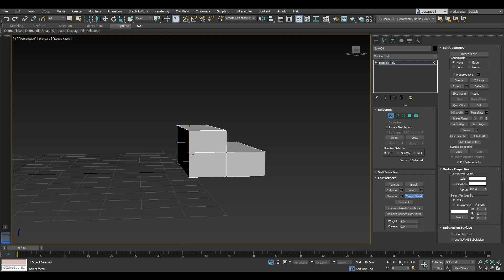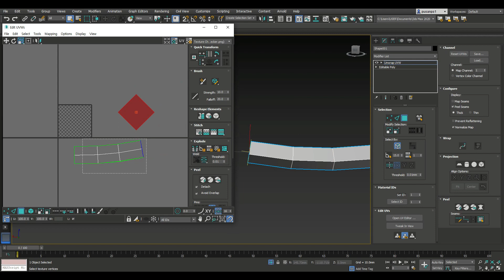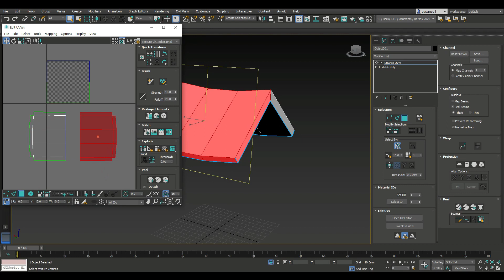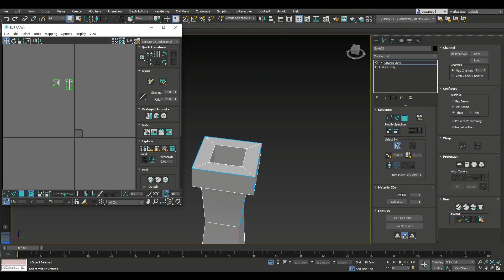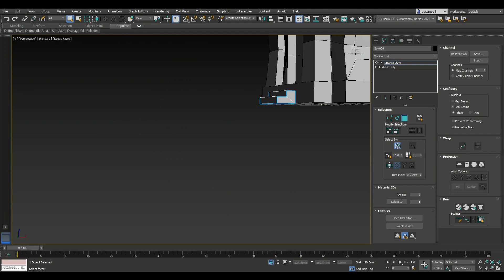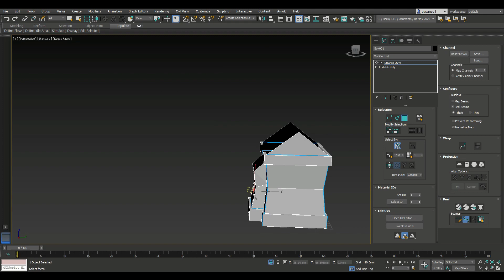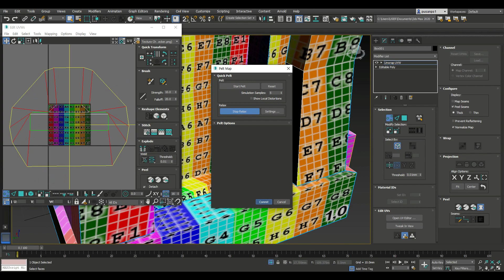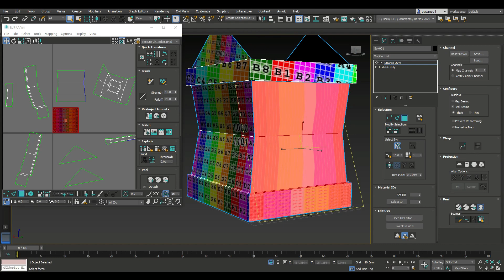3DS MAX 단순형태 집 모델링 Unwrap UVW-1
3DS MAX를 이용한  단순형태 집모델링을 Unwrap UVW를 이용해 2D좌표맵 펼치기